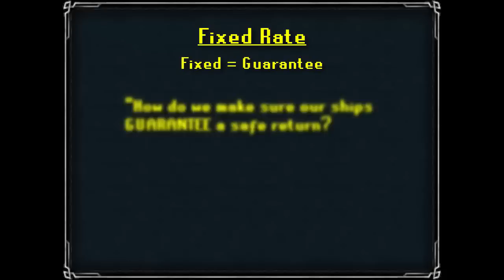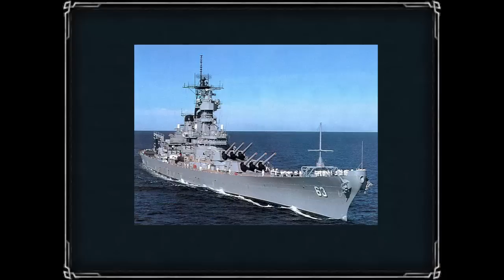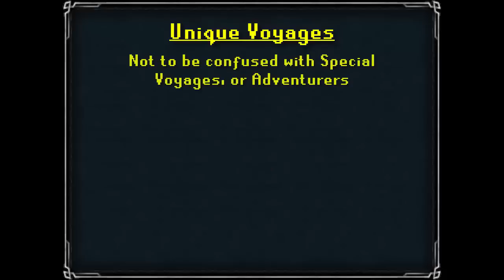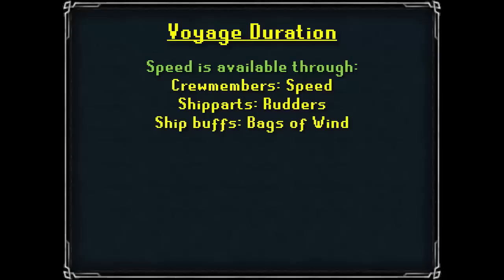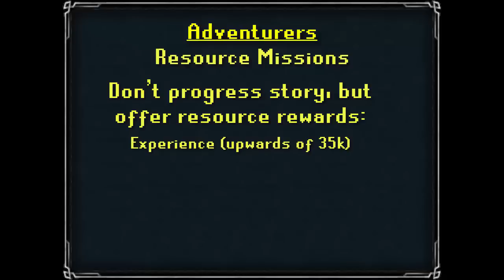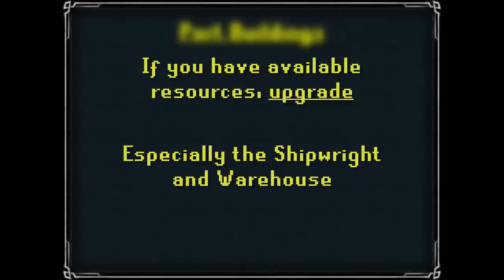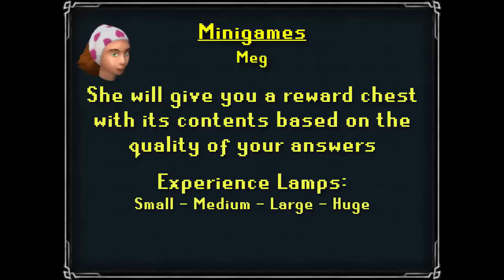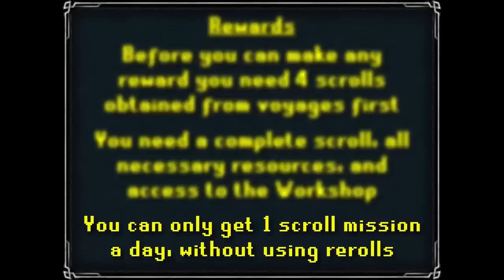Player-Owned Ports Complete Tutorial | Everything you need to know!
This video is pretty long, and so here is the index, and a bunch of links for the material covered in the video!

- Index:
00:08 - Introduction to Ports
00:35 - Run Down of Ports
02:08 - Port Interface
04:23 - Voyage Success Rate
05:16 - Your Crew
06:48 - Your Ship
08:06 - Ship Buffs
09:42 - Voyages
12:18 - Special Voyages/Adventurers
13:36 - Port Buildings
14:33 - Port Minigames/Activities
17:27 - Rewards
19:30 - Additional Notes
19:41 - Conclusion

Also, if you have any suggestion for future videos, all you need to do is message either in the comments, a private message over Youtube, or ingame, my username iLugag. :)
Thank you once again for taking the time to watch this video.
God bless, and happy Scaping!
~ Lugag